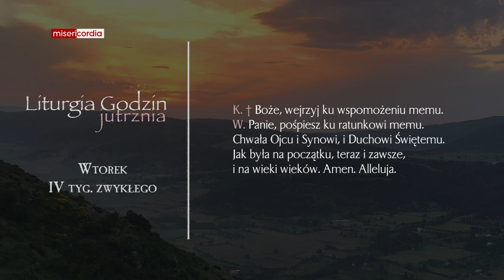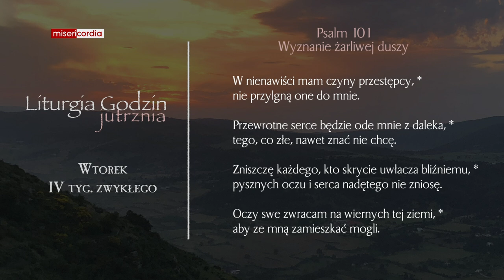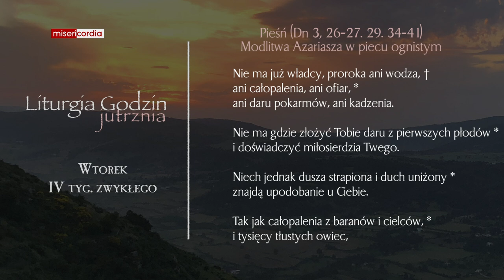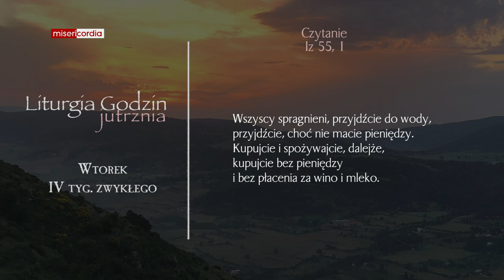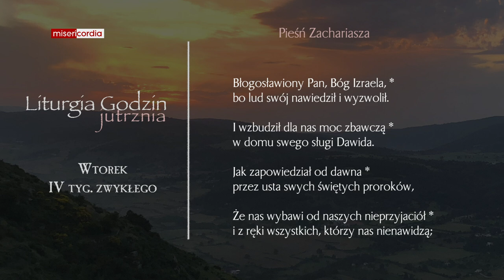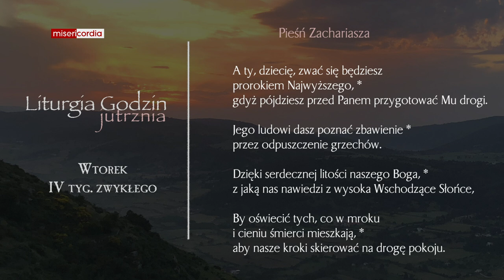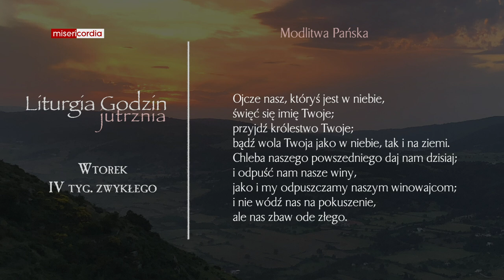Liturgia Godzin | Jutrznia | Wtorek, IV tyg. zwykłego